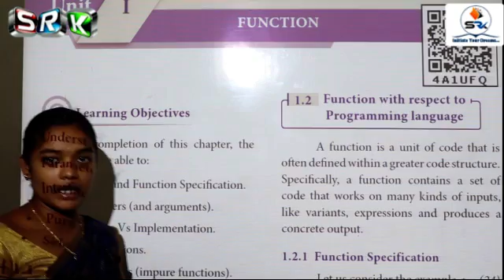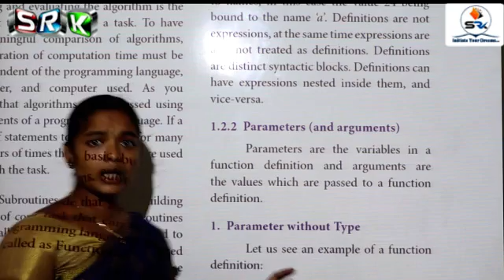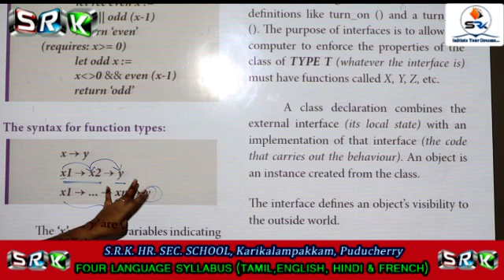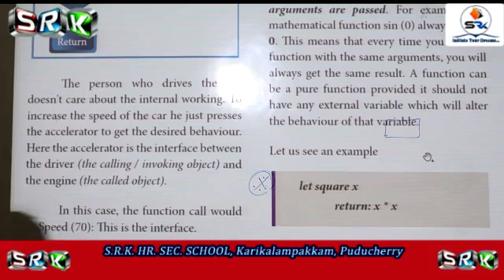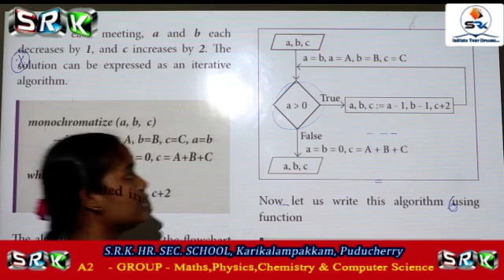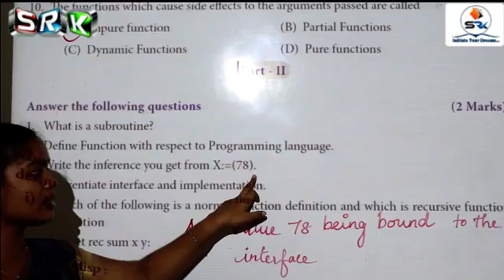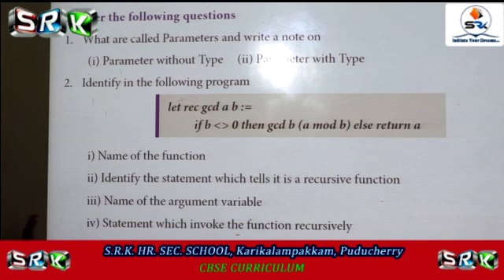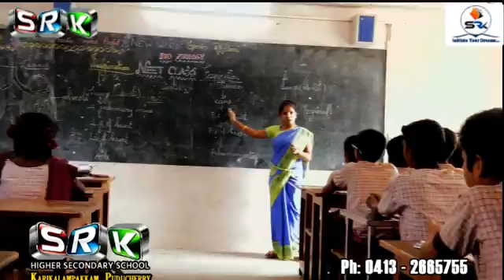S.R.K 12 STD REVISION CLASS - COMPUTER SCIENCE